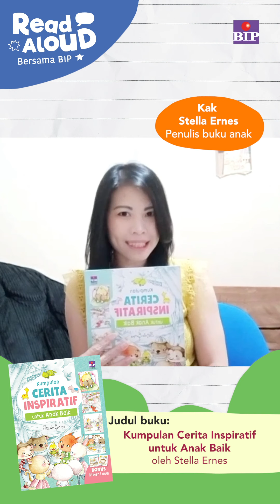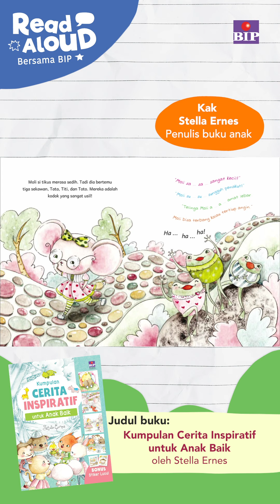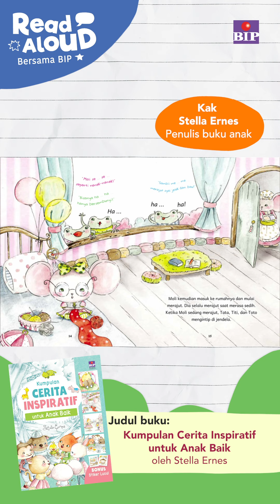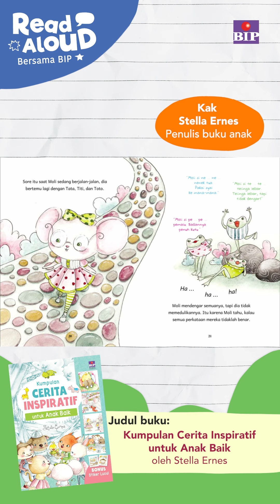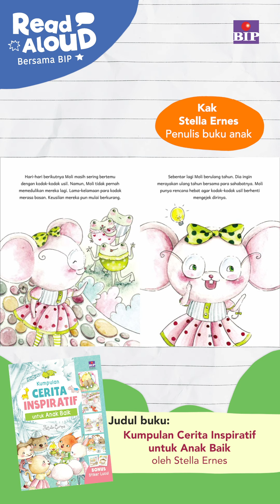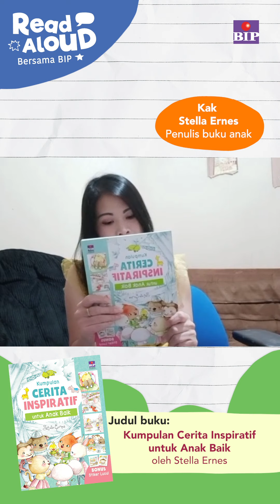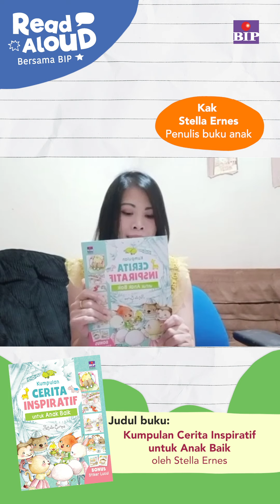Read Aloud with Stella Ernest (Kumpulan Cerita Inspiratif untuk Anak Baik)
Halo! Berhubung saat ini teman-teman sedang stayathome , mimin akan menemani kalian dengan cerita-cerita seru yang dibacakan langsung oleh penulisnya!
Yuk, kita dengarkan bersama!

Lalu, jangan lupa beli bukunya di Gramedia.com ya!
Atau menghubungi langsung Customer Support Toko Gramedia terdekat yang terdaftar di link ini:

Kami akan langsung mengirimkannya ke rumahmu.